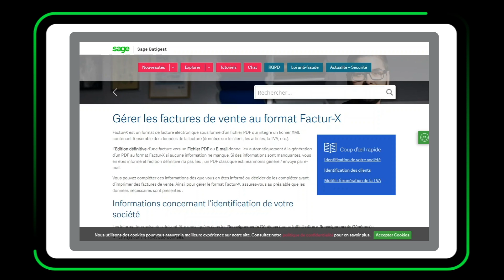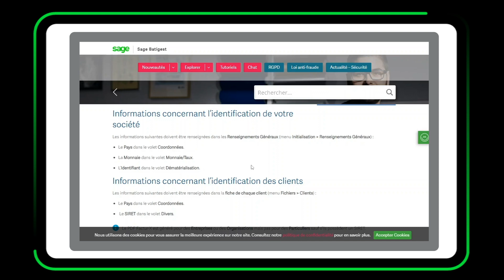Sage Batigest Connect : Gérez les factures au format Factur-X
Anticipez l'obligation du format Factur-X grâce à ce nouvel épisode tuto ! Retrouvez la présentation de la facture électronique dans Batigest Connect V4 ainsi que quelques paramétrages ! Accédez à la documentation nécessaire en cliquant sur "Plus"👇

Communauté
🤝 Vous êtes partenaires ? Rejoignez notre communauté sur Twitter dès maintenant

Connaissances
🚀 Accédez à la Knowledge Base et découvrez toutes les fiches techniques

💡 Rendez-vous sur le centre d'aide en ligne pour plus d'infos produit

Services
⚡️ Consultez le catalogue des services Sage pour trouver l'offre qui vous correspond
🤚 Suggérez vos idées et votez pour celles des autres utilisateurs sur le Customer Voice